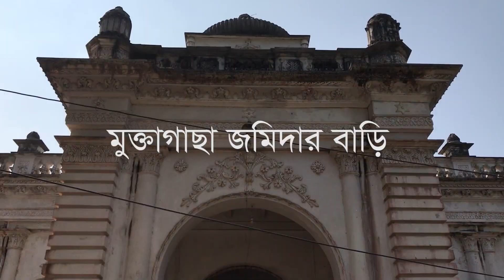মুক্তাগাছা জমিদার বাড়ি || Muktagacha Zamindar House ||Travel Vlog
মুক্তাগাছা জমিদার বাড়ি